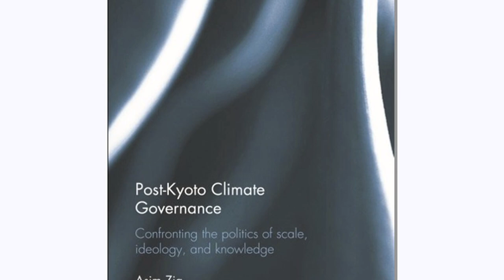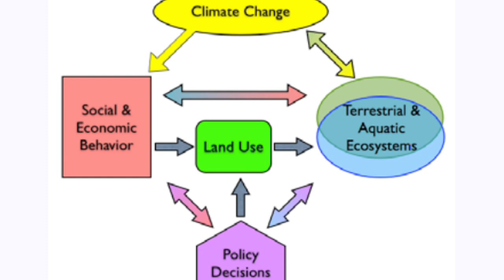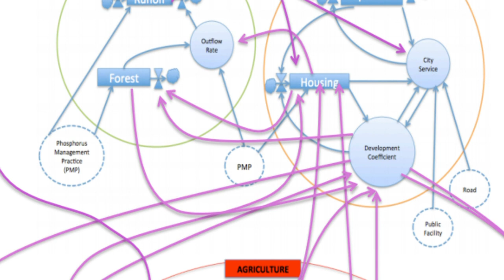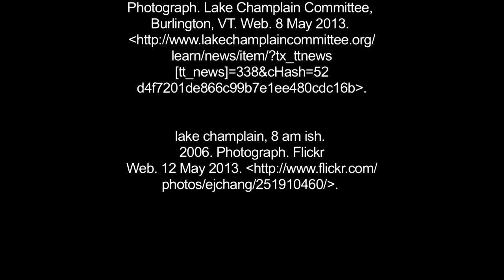Research on Adaptation to Climate Change in the Lake Champlain Basin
Title: Research on Adaptation to Climate Change in the Lake Champlain Basin

Presenter: Dr. Asim Zia, Associate Professor in the Community Development and Applied Economics department at UVM and Fellow at the Gund Institute for Ecological Economics

Topic: Gund Fellow, Asim Zia, discusses his research as part of the UVM ESPCoR research project, "Research on Adaptation to Climate Change" (RACC) in the Lake Champlain Basin. Asim is leading the agent based modeling that will help answer question 3 of the project, "In the face of uncertainties about alternate climate change, land use and lake response scenarios, how can adaptive management interventions (e.g. regulation, incentives, treaties) be designed, valued and implemented in the multi-jurisdictional Lake Champlain Basin?"

The RACC project is a five-year 20 million dollar NSF funded ESPCoR project. In addition to Asim, Gund Fellows Chris Koliba, Jon Erickson, Donna Rizzo, and Austin Troy are all part of the research team examining the overarching question of, "How will the interaction of climate change and land use alter hydrological processes and nutrient transport from the landscape, internal processing and eutrophic state within the lake and what are the implications for adaptive management strategies?".